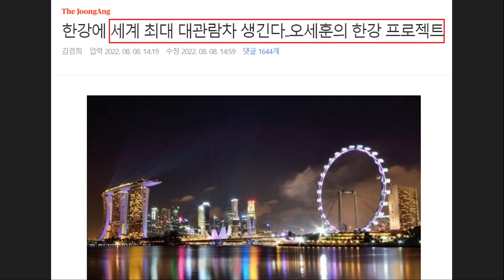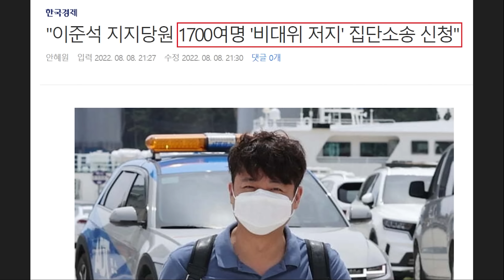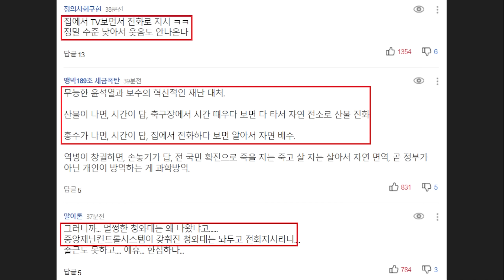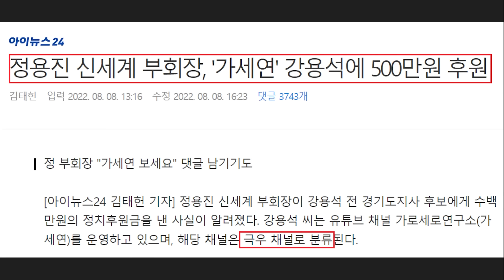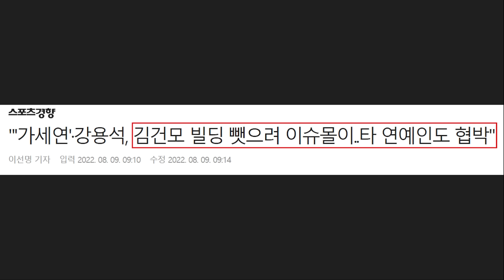윤석열 전화 지시 '황당 해명' 논란 키웠다! 네티즌 "무능한 윤석열과 보수의 재난대처.. 청와대 왜 나왔나" - '오세이돈' 오세훈 후폭풍.. 정용진, 강용석 500만원 후원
영상 설명 : 윤석열 황당 해명 논란 확산, 무능한 윤석열 오세훈 재난 대처, 오세이돈 오세훈 후폭풍, 정용진 강용석 500만원 후원, 국민의힘 비대위 전환 소식 등을 요약해봤습니다.

세계일보 - '물폭탄'에 사고 속출하는데.. 서울 안전총괄직은 공석, 구청장은 먹방 인증 논란

서울 곳곳에 기록적인 폭우가 이어지면서 도로가 잠기고 사망자가 속출한 가운데 서울시와 각 자치구의 안일한 대처에 대한 비판의 목소리가 나오고 있다. 서울시는 현재 안전관리를 책임지는 자리가 공석으로 풍수해 예방과 대응에 대한 컨트롤타워가 제대로 작동하지 못했고, 한 자치구청장은 SNS(사회관계망서비스)에 파전을 먹고 있는 사진을 올려 비판의 대상이 됐다. 수도권의 풍수해 피해가 큰 상황에서 행정안전부가 수도권 공무원의 출근시간을 오전 11시로 조정한 것도 논란이 되고 있다.

9일 서울시에 따르면 최근 인사로 현재 시의 풍수해 안전관리 업무를 컨트롤하는 안전총괄실 국·실장이 모두 공석이다. 한제현 전 안전총괄실장은 지난 1일 행정2부시장으로 임명됐고, 백일헌 전 안전총괄관은 지난 5일 광진구 부구청장으로 전출됐다. 기상청이 전날부터 11일까지 중부지방의 기록적인 폭우가 이어질 것으로 예상했지만 정작 안전을 총괄하는 보직이 공석인 것이다.

이에 따라 폭우를 앞두고 발 빠른 대응이 이뤄지지 못했다는 비판이 나오고 있다. 서울의 주요 도로는 하수가 역류해 침수로 이어졌고 일부 도로에서는 땅꺼짐도 발생했다. 지난해 1월 제설대란 당시에도 서울시는 시장의 공석으로 권한대행 체제였고 도로관리과장, 안전총괄관 등 인사가 이어지면서 시의 미흡한 대응에 대한 지적이 이어졌다.

집중호우로 서울 곳곳의 피해가 막심한 상황에서 마포구 재난을 책임지는 마포구청장은 SNS에 “맛있는 찌개에 전까지 꿀맛”이라는 게시글과 사진을 올려 누리꾼들의 비난의 대상이 됐다. 박강수 구청장은 전날 오후 “비가 내리는 월요일 저녁, 배가 고파서 직원들과 함께 전집에서 식사를 하고 있다”며 식사를 하는 모습과 손가락 브이를 하고 있는 사진을 페이스북에 올렸다.

“밖은 아비규환인데 먹방 사진을 올려버렸다”, “지금 웃음이 나오나” 등 누리꾼들의 비판댓글이 달리자 박 구청장은 급히 게시물을 내렸다. 그는 “늦게까지 일하고 너무 배고파서 퇴근길에 만원짜리 김치찌개와 전을 먹었다”며 “술은 마시지 않았다”고 해명했다.
행정안전부는 수도권 집중호우로 대중교통의 차질이 이어지면서 공무원 출근 시간을 오전 11시로 조정할 것을 수도권 행정·공공기관과 산하기관 단체에 요청했다. 윤석열 대통령이 전날 출근시간 조정을 적극 시행하라고 지시한 것이 바탕이 됐다. 이상민 행정안전부장관은 민간기업에도 출근시간 조정을 요청했으나 막상 이른 아침 출근길에 나선 직장인들은 공무원의 늦은 출근시간 공지에 곱지 않은 시선을 보내고 있다. 공무원들이 비상근무에 나서고 있는 상황에서 오전 11시 출근 방침이 시기에 맞지 않다는 것이다.

중앙재난안전대책본부(중대본)에 따르면 전날 집중 호우로 인해 서울 동작에서 2명, 관악에서 3명, 경기 광주에서 2명 등 7명의 사망자가 발생했다. 동작구에서는 가로수 정리 작업 중 근로자 1명이 감전사했고 동작구와 관악구에서는 폭우로 주거지에 고립되면서 사망사고가 각각 발생했다. 경기 광주에서는 버스정류장이 무너져 1명이 급류에 떠내려가 사망했고 다른 1명은 차량 운행 중 토사유출로 사망했다. 서울 서초구에서는 2명이 맨홀 하수구에 빨려 들어가 실종상태고 1명은 지하주차장에 차를 가지러 간 뒤 급류에 휩쓸려 실종됐다. 경기 광주에서도 급류에 휩쓸린 2명이 실종상태다.

이날 출근길 불편은 이어지고 있다. 서울지하철 9호선은 일부 선로가 침수돼 급행열차 운행을 중단했다. 동작역과 구반포역 침수로 노량진역~신논현역 구간은 운행에 차질을 빚고 있다. 하천이 범람하면서 올림픽대로, 경부고속도로 일부 구간과 잠수교 등 주요도로의 차량통행은 통제되고 있다. 언주로, 양재대로, 개화육갑문, 양평육갑문, 당산육갑문, 현천육갑문, 노들길육갑문, 노들로 여의상류~한강대교 등도 도로 침수로 인해 양방향 통제되고 있다. 디지털로 철산교~철산대교사거리 방향과 서부간선도로 광명대교~철산대교 방향도 통제 중이다.

세계일보 - "오세이돈이 돌아왔다" 부글.. 수방예산 약 1000억원 삭감한 서울시 [뉴스+]

80년만의 기록적인 폭우로 서울 곳곳이 침수 피해를 본 가운데 서울시가 올해 수방 치수 예산을 지난해보다 1000억원 가까이 삭감한 것으로 나타나 논란이 되고 있다. 서울시는 재해 관련 주요 보직도 공백 상태로 호우 대비에 미흡하다는 지적이 나온다.

9일 세계일보의 취재를 종합하면 올해 편성된 서울시 예산 중 수방 및 치수 예산은 약 4202억원으로 지난해보다 987억원 감소했다. 2012년에 4317억원이었던 수방 및 치수 예산은 2013년 4369억원, 2014년 4368억원, 2015년 4642억원으로 2019년까지 전반적으로 증가하는 추세를 보였지만 2020년부터 올해까지 꾸준히 감소했다.

수방 및 치수 예산은 이번과 같은 집중호우를 대비하기 위해 마련된 예산으로 침수 취약 지역에 관로, 빗물받이 등을 준설하고, 빗물펌프장과 같은 수해 방수시설을 확충·정비하는 데 사용된다. 그러나 오세훈 시장이 다시 서울시장이 된 이후 해당 예산을 삭감하면서 이런 폭우 대비에 소홀했던 것 아니냐는 지적이 나오고 있다.

오 시장은 2011년에도 서울시장으로 재임할 때도 수해방지예산 축소 논란이 있었다. 당시에도 집중호우로 인한 침수 피해가 발생하자 환경단체들은 “서울시 치수정책의 한계가 드러났다”면서 오세훈 시장이 수해방지예산을 대폭 삭감했다고 주장했지만 서울시는 하수도 특별회계, 재난관리 기금을 합치면 오히려 증가했다고 맞서기도 했다.

아이뉴스24 - 정용진 신세계 부회장, '가세연' 강용석에 500만원 후원

[아이뉴스24 김태헌 기자] 정용진 신세계 부회장이 강용석 전 경기도지사 후보에게 수백 만원의 정치후원금을 낸 사실이 알려졌다. 강용석 씨는 유튜브 채널 가로세로연구소(가세연)를 운영하고 있으며, 해당 채널은 극우 채널로 분류된다.

8일 유통업계에 따르면, 정용진 신세계 부회장은 지난 경기도지사 선거에서 무소속 강용석 후보에게 500만원의 정치후원금을 냈다. 정 부회장이 다른 도지사 후보들에게도 정치후원금을 제공했는지는 확인되지 않았다.

이 같은 사실이 알려지자 정용진 부회장이 명확하게 정치성향을 드러낸 것이라는 분석이 나온다. 앞서 정 부회장은 자신의 인스타그램에 '멸공(공산주의 세력을 멸함)' 게시물을 잇따라 올리면서 논란을 자초한 바 있다.

그는 지난해 우럭과 랍스터 사진을 올리며 문재인 전 대통령의 세월호 방명록을 빗대 "미안하다 고맙다"를 시작으로, 올해 1월에는 숙취해소제 사진과 함께 "끝까지 살아남을테다. 멸공"이라며 멸공을 이슈화 시켰다. 또 "멸공, 난 공산주의가 싫다", "기사뜸 노빠꾸 ㅁㅕㄹㄱㅗㅇ(멸공)"이라는 게시물과 태그를 연이어 작성하며 스스로 논란을 샀다.

이 멸공 게시물은 더불어민주당과 일부 지지자들의 강한 반발을 샀고, 이마트와 스타벅스 등은 '불매운동' 대상에 오르기도 했다.

하지만 보수 성향의 당시 대통령 후보였던 윤석열 대통령은 이마트에서 '콩'과 '멸치'를 사면서 멸공을 정치 쟁점화 시켰다. 이후 나경원 전 의원도 이마트에서 콩과 멸치를 구입하는 등 국민의힘 정치인들은 '멸공 챌린지'를 이어갔다.

여기에 가세연이 정용진 부회장에 대한 지원에 나섰다가 오히려 역풍을 맞는 일도 벌어졌다. 가세연은 정 부회장이 구단주로 있는 SSG랜더스 유니폼을 입고 그에 대한 지지 입장을 밝히면서, 극우 커뮤니티 '일간베스트'의 손가락 모양을 하는 등 극우 성향을 그대로 드러냈기 때문이다. 정용진 부회장도 지난해 자신의 인스타그램에 '부자는 치킨을 안 먹는다. 음식에 계급이 있다'고 한다는 댓글에 "가세연 보세요"라며 가세연에 힘을 실었다.

이 같은 정용진 부회장의 보수 성향 때문에 윤석열 당시 후보가 대통령에 당선되면 최대 수혜 기업은 신세계가 될 것이라는 분석까지 나왔었다.

실제 윤석열 정부 이후 첫 '국민제안'에 대형마트의 의무휴업일 폐지가 톱(TOP) 10개 후보군에 포함됐고, 최근에는 총리실 규제심판회의에서 대형마트의 영업규제 문제가 안건으로 오른 상태다.

한편 신세계그룹 측은 정용진 부회장이 강용석 씨에게 정치 후원금을 왜 냈는지 묻는 질문에는 답변하지 않았다.